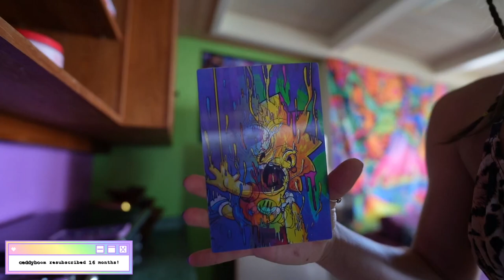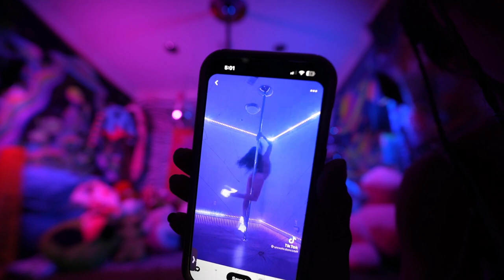『BIKINI DAY』（03／20／2024）【ibabyrainbow】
High quality videos are available within a few days after uploading

※You will not be able to see it after 60 days.